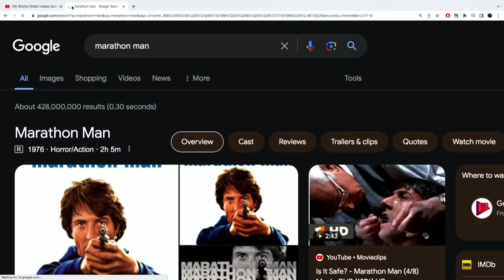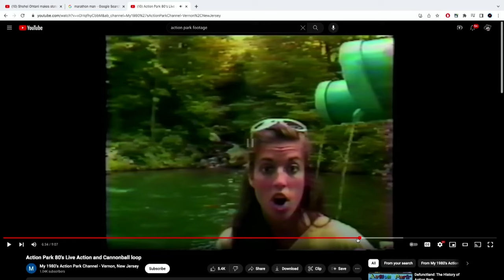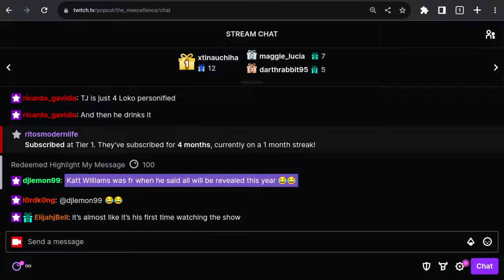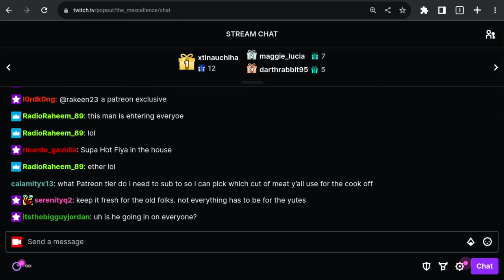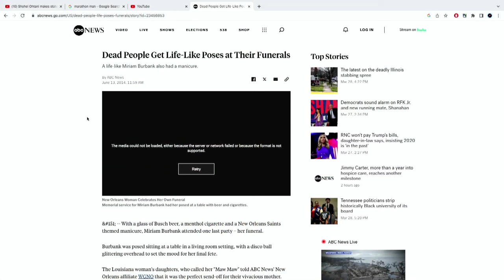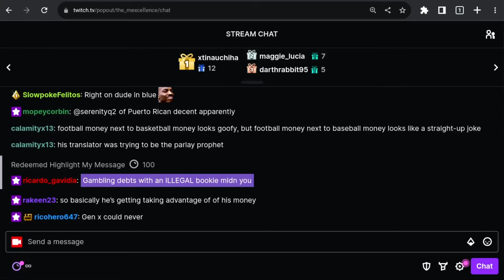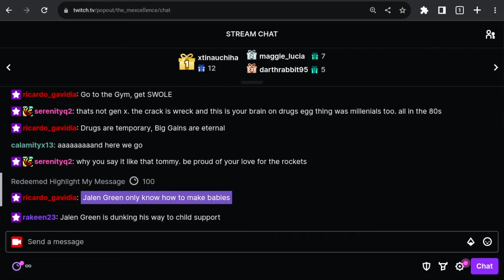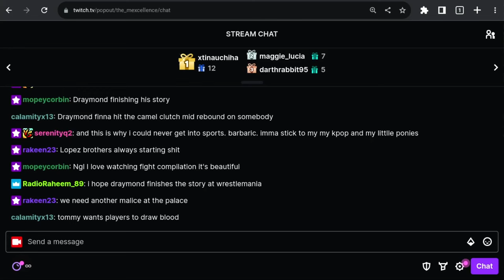SHOHEI OHTANI GAMBLING, MEXCELLENCE CRITICISMS AND MORE! - KICKING WITH THE COMPAS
Kicking With The Compas - Episode 80

On this episode: Join Sammy, JJ and Special Guest Alex as they discuss their takes on Shohei Otani, movies, the beef between Drake, J Cole & Kendrick Lamar and more!

Podcast Links: anchor.fm/themexcellence